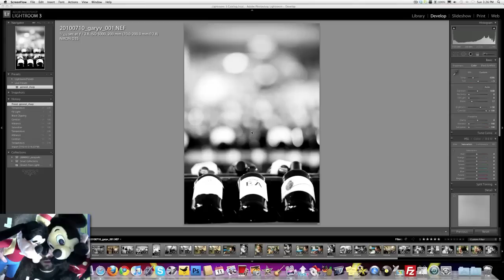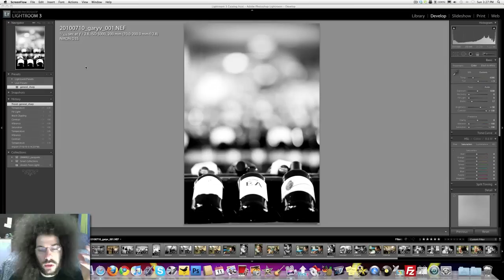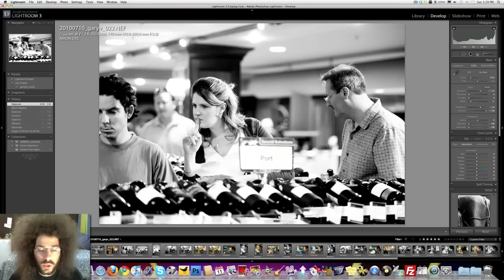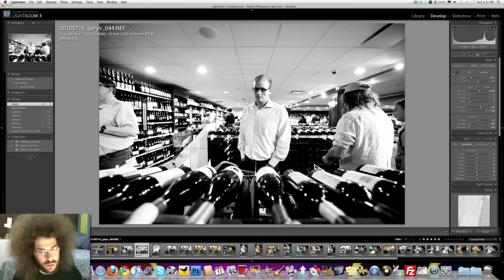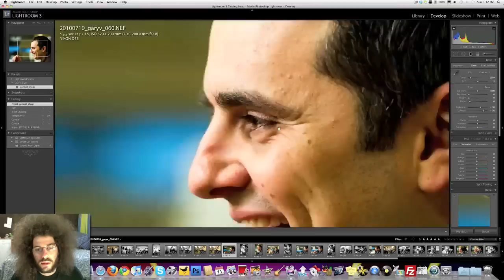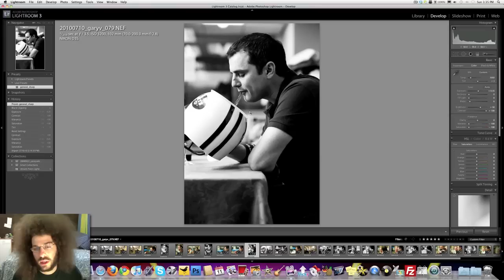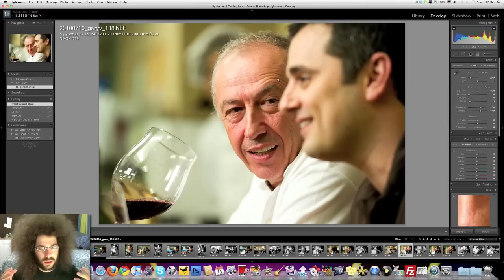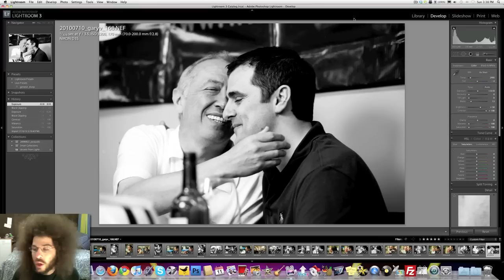Gary Vaynerchuck Wine Library TV Photos Explained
FroKnowsPhoto.com

I had a the chance to capture some candid images of Gary Vaynerchuck of Wine Library TV during an open house at his store.

I captured a screen flow of me discussing each image that I captured at the Wine Library event.  I thought it would be great to let you all inside my head to understand the process that I go through when capturing images.  Everything is SHOT RAW and no images were cropped.

To see the full slide show please follow this link.